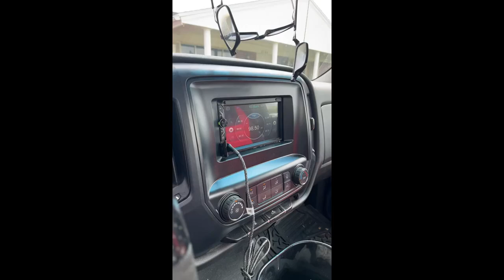ABSOSO in-Dash Digital Media Car Stereo Review | Double Din 7 Inch HD Touchscreen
ABSOSO in-Dash Digital Media Car Stereo-Review

Are you looking for a modern touch-screen in-dash car stereo? ABSOSO Double Din 7 Inch HD Touchscreen Car Radio is specially designed to meet your demands. Just shell out a few bucks, you can turn your car into an entertainment venue, bring your driving into the digital age. With many impressive features and benefits, let us find out why  ABSOSO is such a great choice.

Things to Consider Before Buying a Car Stereo

A car stereo is an electronic device that allows you to listen to music, watch movies and so on while you are driving. When it comes to buying a car stereo, the most important thing to consider is which type of car stereo you wish to purchase. There are several types available, such as single din, double din, touch screen, in-dash, and more. In addition to that, you should also consider the features that are available on the car stereo. Is it compatible with your car? Does it have the features that you need?

ABSOSO in-Dash Digital Media Car Stereo - Double Din 7 Inch HD Touchscreen Car Radio - Bluetooth Audio Hands-Free Calling PhoneLink Backup Camera USB SD Aux-in AM FM Radio Wireless Remote Control